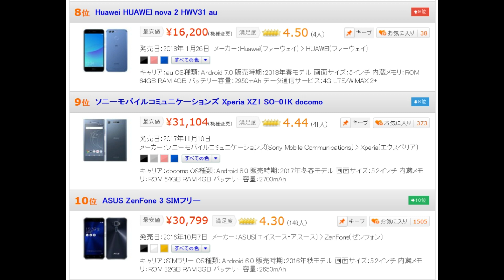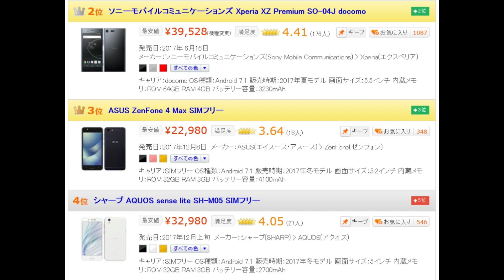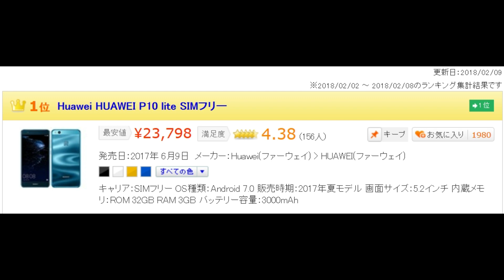最新スマートフォン 人気ランキング 2018年2月2日～2月8日 ファーウェイから発売された【あの】スマホがいきなりランクイン！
今週１週間のスマートフォン人気ランキングをご紹介します。ファーウェイから発売された【あの】スマホがいきなりランクインしています！しかし iPhone X は．．．

▼ファーウェイ Mate 10 pro

▼ファーウェイ Mate 10 lite

▼ファーウェイ P10

▼ファーウェイ P10 Plus

▼ファーウェイ P10 lite

▼ファーウェイ honor9

▼ファーウェイ honor9 lite